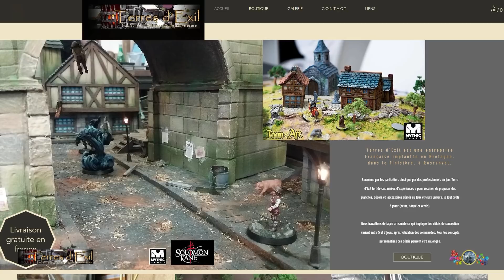Terre d'Exil : Échantillon de décors...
Dans cette vidéo je vais vous présenter les décors que nous propose Vincent de Terre d'Exil - Mettre en 1080p. Amitiés. Eric

▼ Partenaires officiels :
- THE ARMY PAINTER - LEGION DISTRIBUTION - MANTIC FRANCE -  VICTORIA GAME - HOBBYSHOP - IELLO - BLACKROCK - DAYS OF WONDER - FORGE STUDIO - NORMANDIE WAB - STUFF 4 GAMES